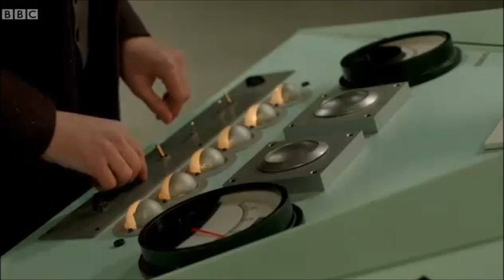William Hartnell meets Matt Smith - An Adventure in Space and Time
An Adventure in Space and Time - William Hartnell's First Doctor meets Matt Smith's Eleventh Doctor.

Doctor Who 24/7